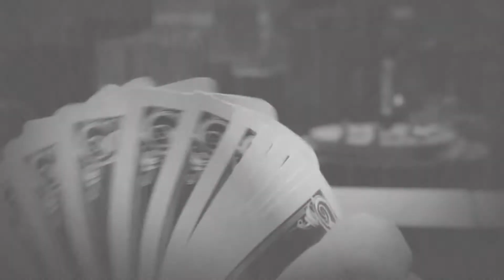APRENDA A MÁGICA DO GUARDANAPO RASGADO E RESTAURADO